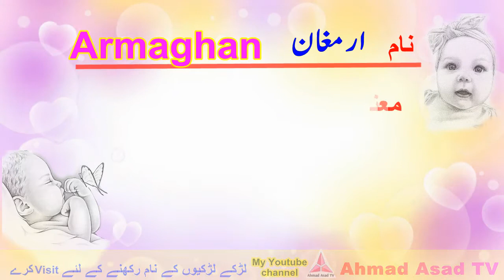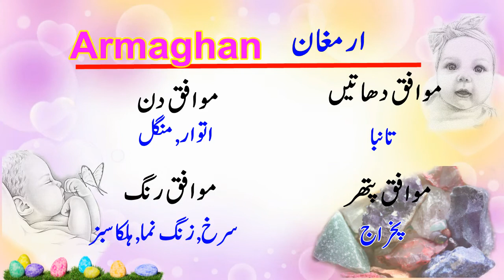Armaghan Name Meaning in Urdu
Hi Friends